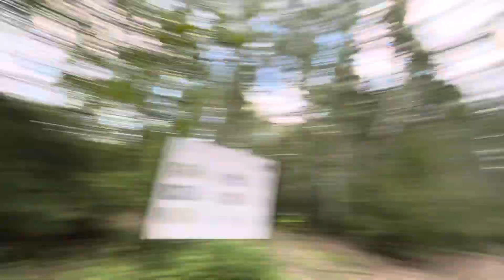Сколько денег я накопила на следующие путешествия?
Там больше про отношения с учителем 🤫

00:00 - плакат путешествий
0:18 - сколько денег я накопила на следующие поездки
1:42 - позитивное мышление
2:35 - я иду в центр в Старс Кофе
2:48 - заработок
3:17 - обычно я такие моменты не снимаю
3:45 - учим английский вместе
5:47 - водичка тёплая
5:55 - в лесопарке
6:32 - моя новая песня! Как вам?
6:55 - учим английский вместе
7:45 - учим английский вместе! Теперь без субтитров